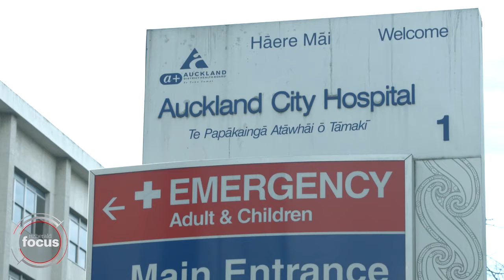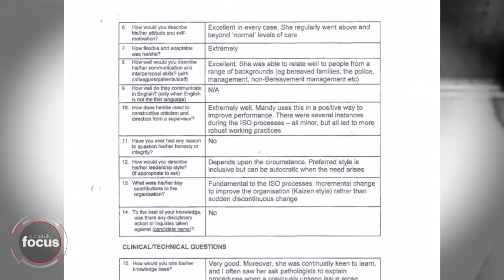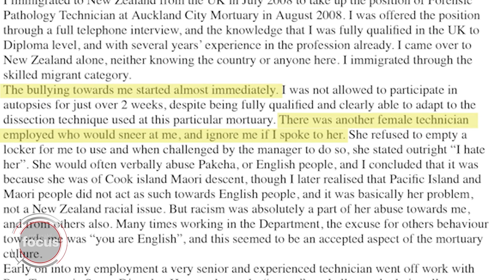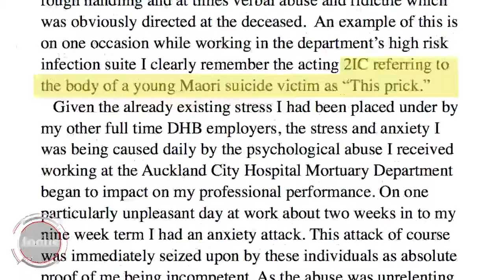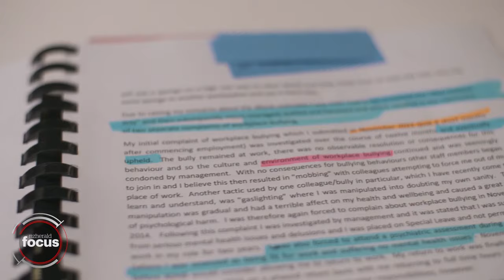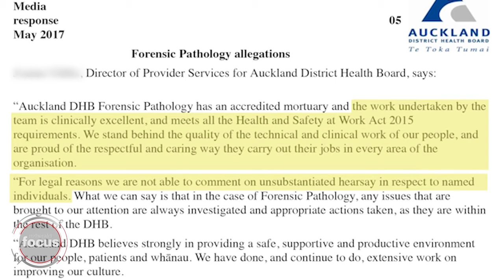Morgue Whistleblower | 'No Respect for Bodies'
"It's when the deceased are the most vulnerable. You want their families to know they have been treated with dignity and respect - they might want to see them". Full story